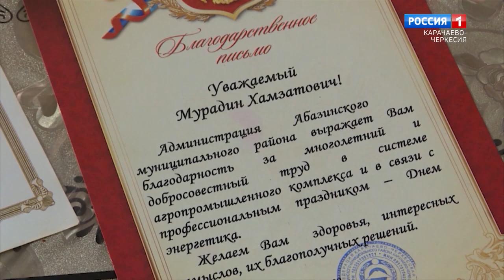"Утро России" (на абазинском языке) 14.09.2023